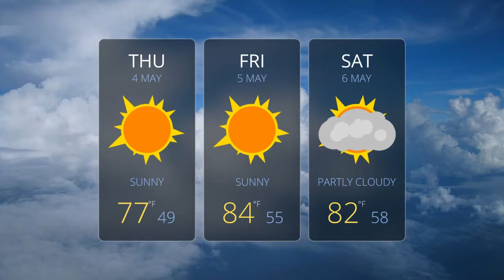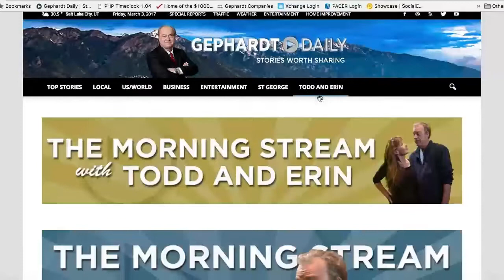Instant Karma With A Baseball Bat & Cinco De Mayo Fun - 5.4.17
SO MUCH TO DO on today's Todd and Erin Morning Stream! First, we discuss the irony of an investigator from the state's version of the FBI getting nailed for a DUI- but here's the part that really irritates us: he was on a "training" exercise" at resort heaven Lake Powell- REALLY? All your weekend goodness, including a list of all the Cinco De Mayo Awesome along the Wasatch Front. Also, a delightful case of instant karma and a baseball bat, humiliating video of Erin throwing up at the Worst. Possible. Moment. Plus! Another Tell Me something Good, and giveaways for the Will Rogers Follies" at Pioneer Theater and dinner for 4 at Christopher's Prime Steakhouse. Have a listen, won't you?